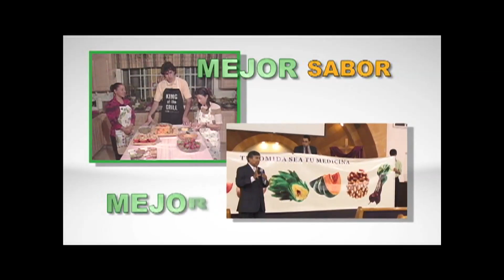281 Costumbres de Otros Paises